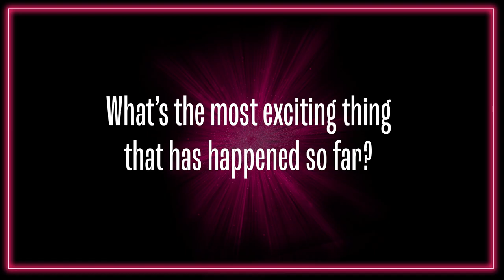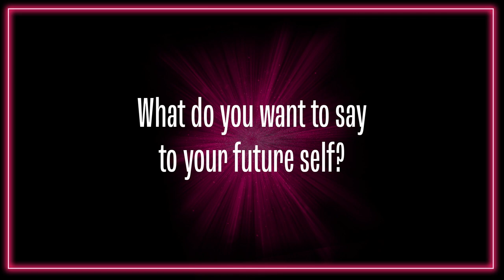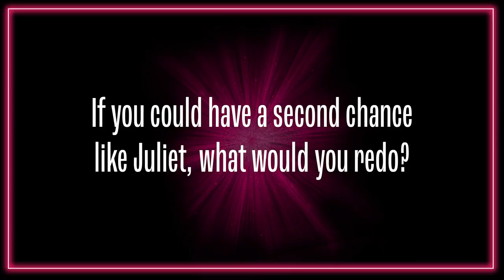& JULIET: A POP STAR IS BORN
A true pop star deserves the Billie Eilish Vanity Fair treatment. One year. Four interviews. Introducing Tony Award nominee Lorna Courtney.